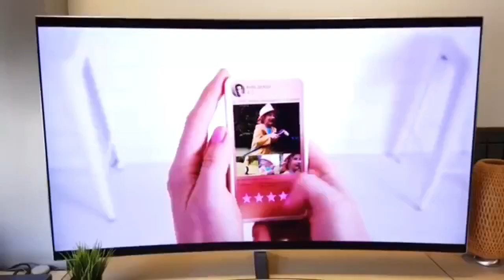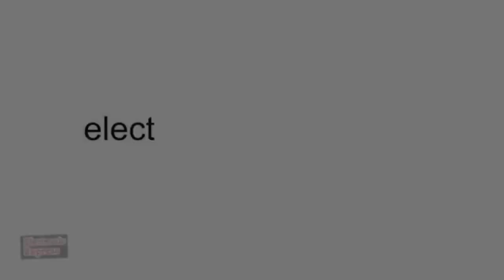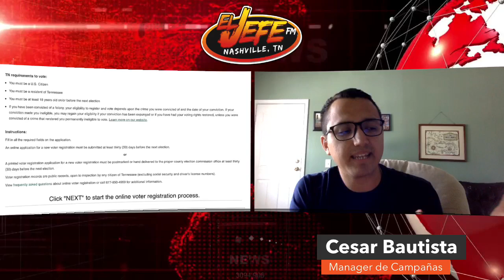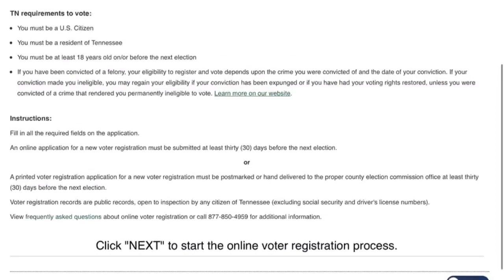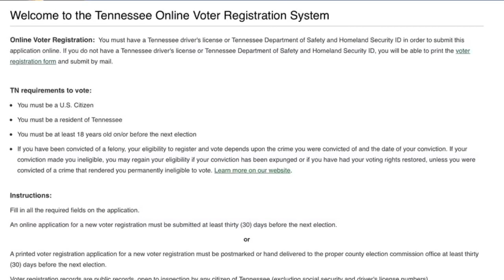HOY ES EL ULTIMO DIA PARA QUE REGISTRES PARA VOTAR PARA LAS ELECCIONES DE EL 6 DE AGOSTO!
ENTÉRATE CÓMO LO PUEDES HACER!
TENEMOS COMO INVITADO A CESAR BAUTISTA DE TIRRC PLATICANDO SOBRE LAS ELECCIONES 2020!